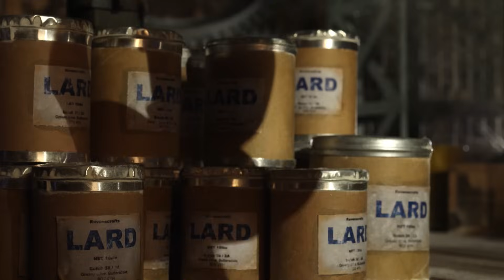A Matter of Loaf and Death 🍞 | Bakers Dozen Clip | Wallace & Gromit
Piella attempts to take down her final baker and complete her Bakers Dozen but Gromit has other plans!

🧀 About Wallace & Gromit 🧀
Wallace and Gromit first arrived on our screens in Nick Park’s Academy Award®-winning “A Grand Day Out” and went on to star in three further 30-minute classics; “The Wrong Trousers”, “A Close Shave” and “A Matter of Loaf or Death” and a feature length film “The Curse of the Were-Rabbit” . Wallace and Gromit are internationally celebrated winning over 100 awards at festivals - including 3 Academy Awards® and 5 BAFTA® Awards.